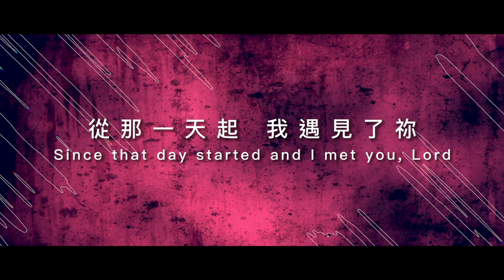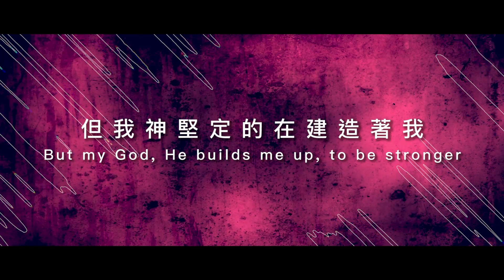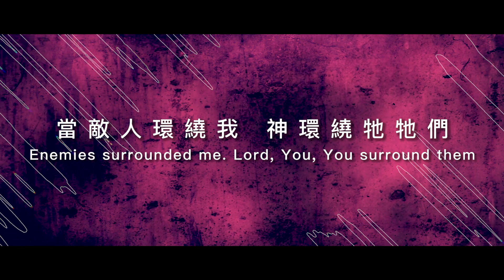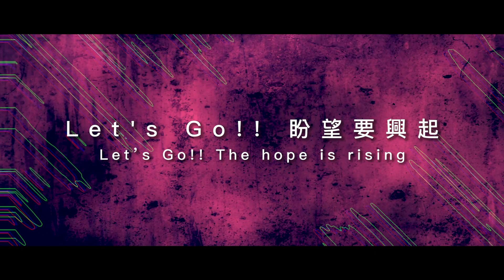【Let's go / 一起走吧】官方歌詞MV - 約書亞樂團 ft. 趙治達、崔迺萱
Let's go  / 一起走吧
詞/曲 黃正安、吳健美、王英州、趙治達
編曲Arrangement / 孫立衡 Peter Sun
Rap編寫 / 趙治達 David Chao
Piano ＆Strings & Synths / 孫立衡 Peter Sun
Electric Guitar / 江天瑋 Wayne Chiang
Synth Bass / 孫立衡 Peter Sun
Bass / 呂冠燁 Duck Lue
Drum / 蔣孟平 Benjamin Chiang
和聲編寫  / 陳州邦Ben Chen
和聲 /  陳州邦Ben Chen、謝思穎 Panay Isak

Verse
從那一天起 我遇見了祢
Since that day started and I met you, Lord
發現我不用再 倚靠我自己
I found out, no longer, depend on myself
孤兒的星球 被天堂佔據
Planet of orphans, Heaven invaded it
眾兒女要興起 通通要興起
All sons and all daughters, wake up and rise up

Pre-chorus
All sons and daughters
接著就看你了
What’s next? It’s about You
靠著我神
Depend on my God
我有力量不論再難都能
I got the power, doesn’t matter it’s hard
Hey  跟著節奏跳耀
Ai follow rhythm jumping
Oh   敵人都要逃跑
Oh, enemies all running
愛   翻越高山低谷
Love, over mountains ‘n valleys
Let’s go 一起大聲唱吧
Let’s go. Let’s sing it out loud!

Chorus
Let's Go 我毫無保留
Let’s Go  I give You my all
Let's Go  神先愛了我
Let’s Go  Lord, You love me first
Let's Go  咒詛被打破
Let’s Go  Breaking all curses
Wo-Whao Wo-Whao  Whao~
Wo-Whao Wo-Whao  Whao~
Let's Go 盼望要興起
Let’s Go  The hope is rising
Let's Go  讓萬物自由
Let’s Go  Let all us be free
Let's Go  震動全宇宙
Let’s Go Rocking the universe
Wo-Whao Wo-Whao  Whao~
Wo-Whao Wo-Whao  Whao~

Verse2
世界在變動有時我軟弱
The world is changing
Sometimes I'm falling
但我神堅定的在建造著我
But my God,  He builds me up, to be stronger

Bridge
當敵人環繞我 神環繞牠們
Enemies surrounded me. Lord, You surround them
當敵人環繞我 神環繞牠牠們
Enemies surrounded me. Lord, You, You surround them

數位平台連結
奉獻 Asia for JESUS/ 約書亞樂團事工